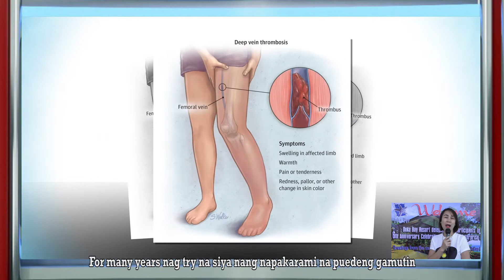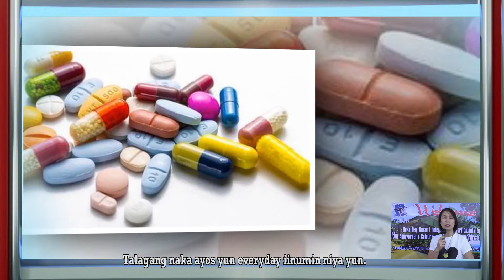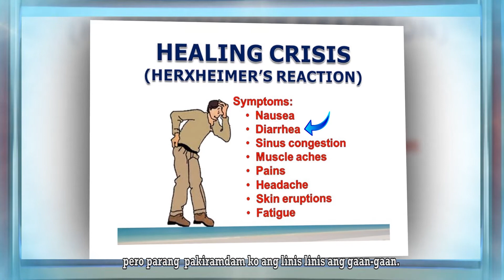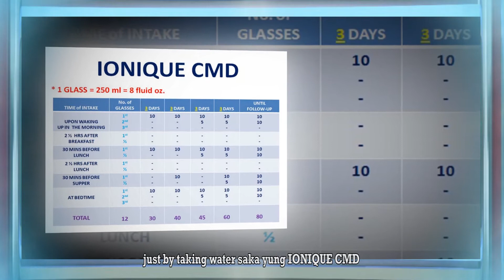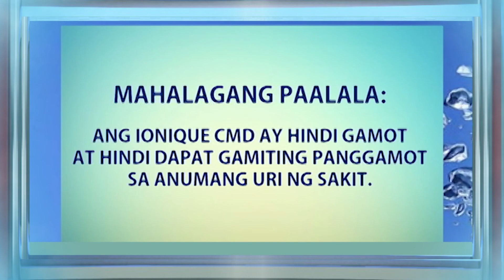TESTIMONIAL ON LEG CRAMPS AND CONSTIPATION